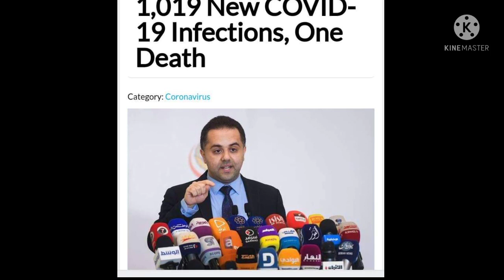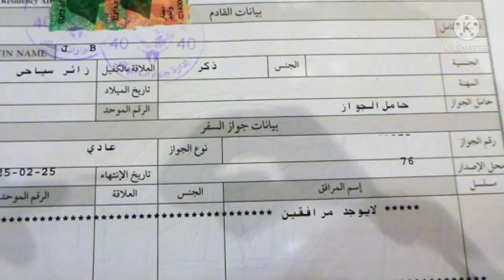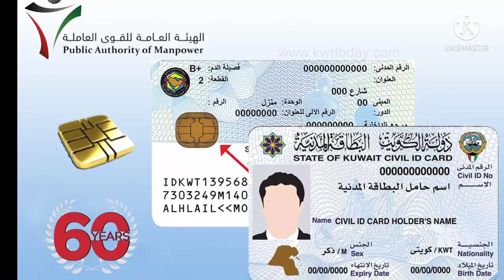कुवैत ने जारी किया लिस्ट की किस देश से आयेंगे तोPCR corontine की जरूरत पड़ेगा। अनलिगल प्रवासी को जेल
कुवैत ने जारी किया लिस्ट की किस देश से आयेंगे तोPCR corontine की जरूरत पड़ेगा। अनलिगल प्रवासी को जेल#KiwaitHindiNews